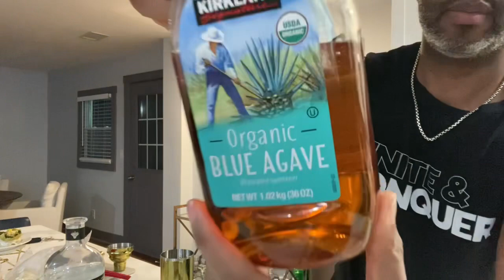It’s National Margarita Day‼️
For the ashwaghanda goli gummies click here, This link takes you directly to them,